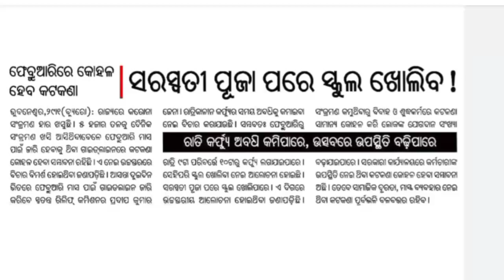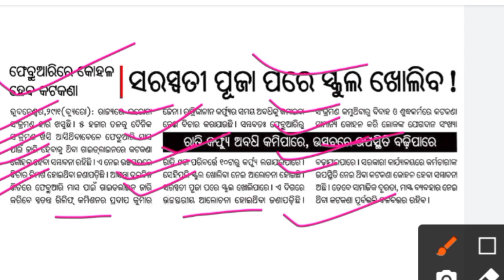ଖୋଲିବ ସବୁ ସ୍କୁଲ ଓ କଲେଜ /reopening of schools & colleges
#+2boardexamupdate